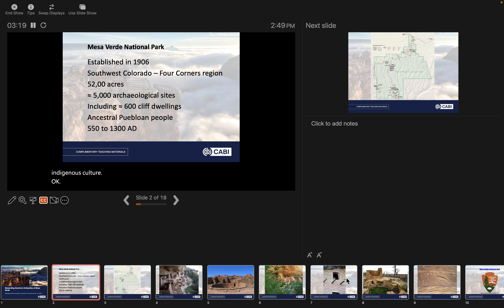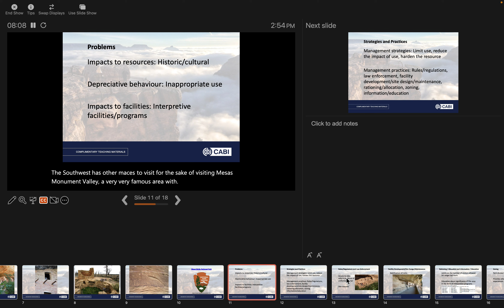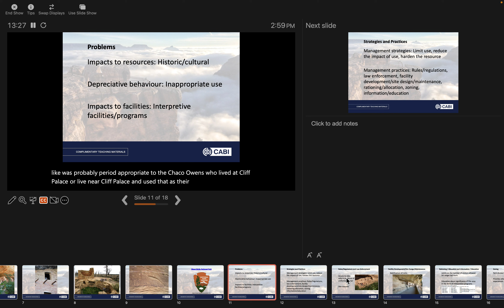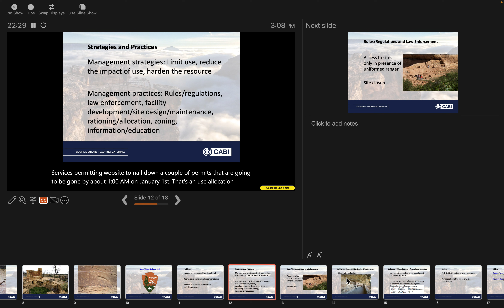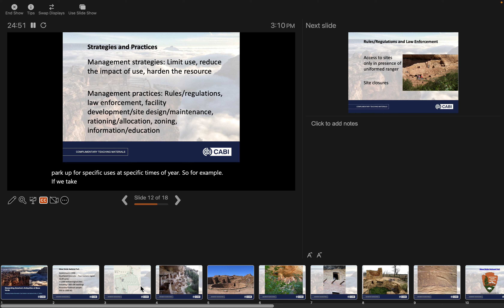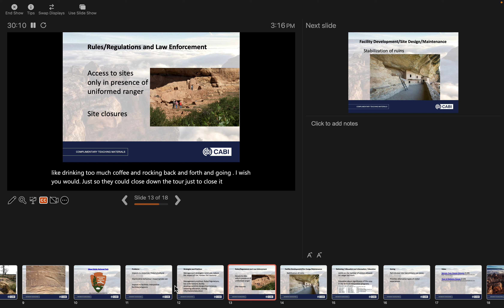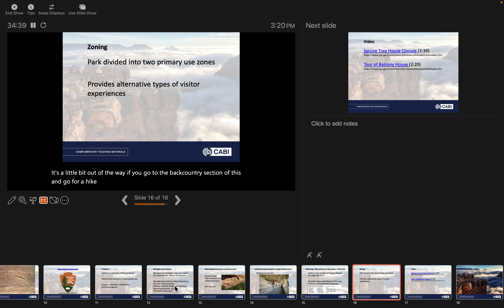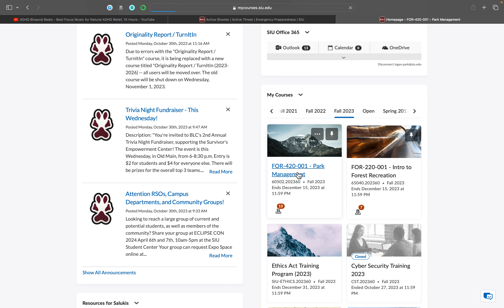Human Resources Part 2 Mesa Verde National Park Case Study YouTube video 2023